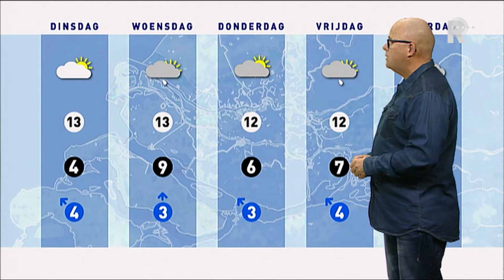Weer - 10 november 2014